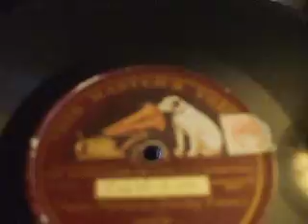" Happy Memories" (Dorothy Forster 1884-1950) Pianoforte Played by the Composer HMV B 499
This record, missing  large chunk actually ended up in my Dustbin until i spoke to Rob Goodridge (see his channel ) and he said that  he would play it anyway despit eeh chunk missing - i investigated this lady and found she was not only almost forgotten but that most of her works are more or less unknown so here it is